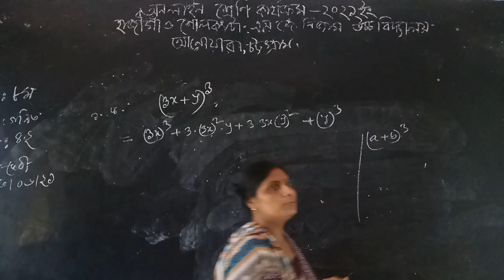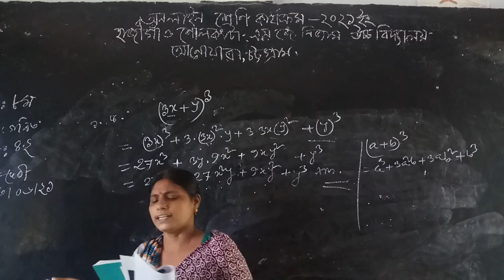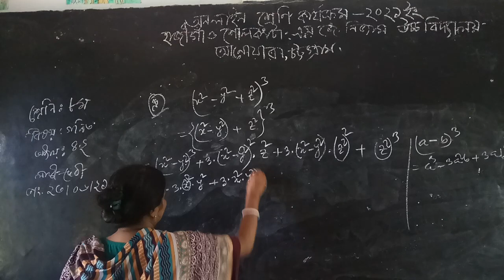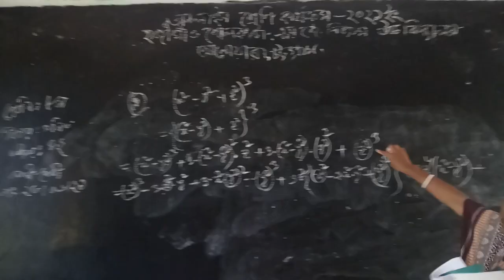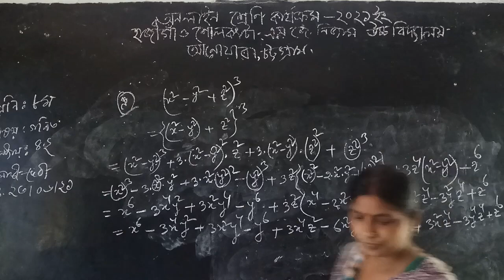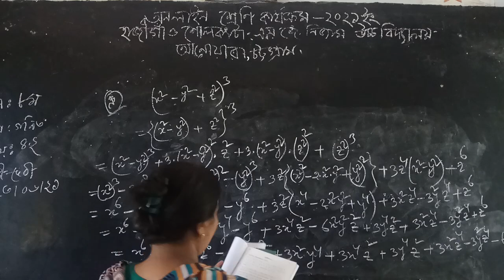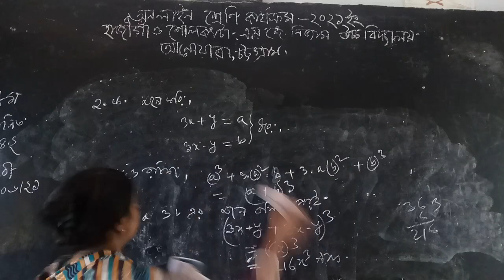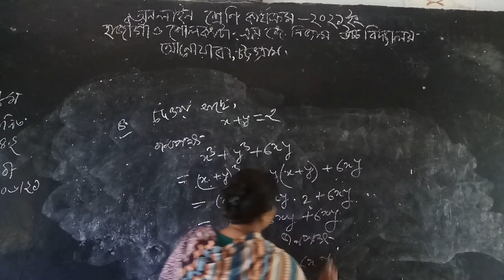২৩ জুন, ২০২১(2)